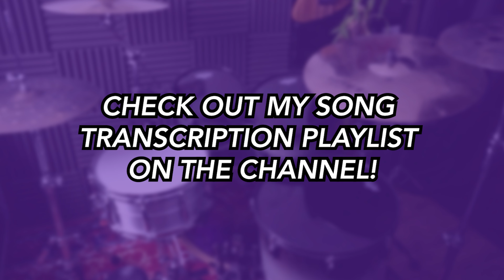Can't Stop (DRUMS ONLY) - Maroon 5 | DRUM SCORE Sheet Music Play-Along | DRUMSCRIBE